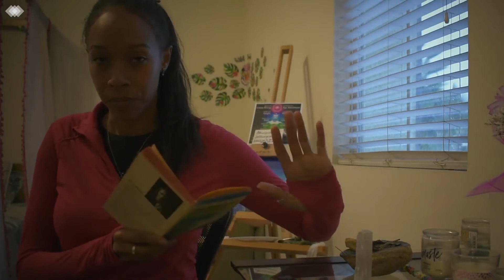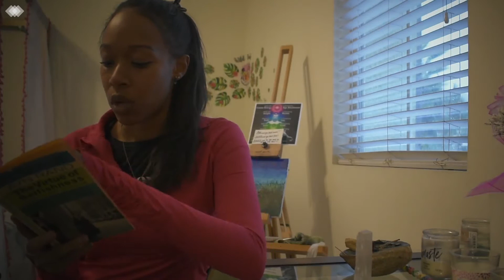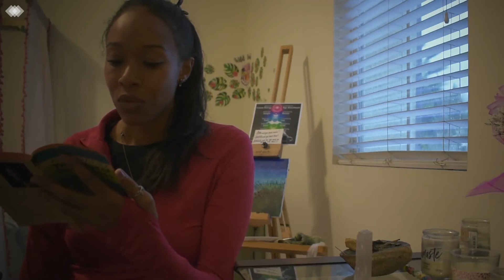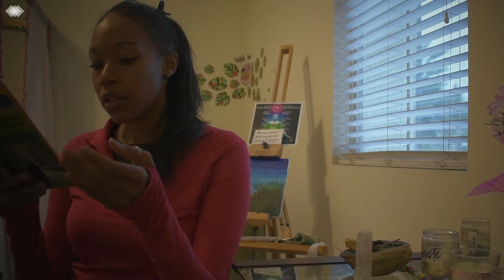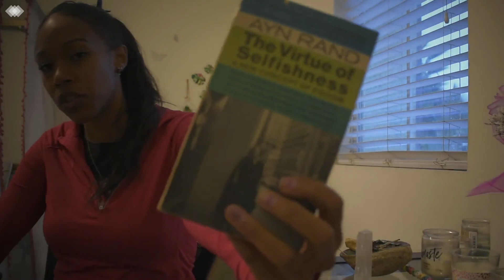The Virtue of Selfishness by Ayn Rand (Introduction Part 2)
Selfishness — a virtue? Ayn Rand chose this book’s provocative title because she was on a mission to overcome centuries of demonization. “In popular usage,” Rand writes, “the word ‘selfishness’ is a synonym of evil; the image it conjures is of a murderous brute who tramples over piles of corpses to achieve his own ends . . . and pursues nothing but the gratification of the mindless whims of any immediate moment.

“Yet the exact meaning and dictionary definition of the word ‘selfishness’ is: concern with one’s own interests.

AynRand.org

Introduction and Commentary Part 2 of 2